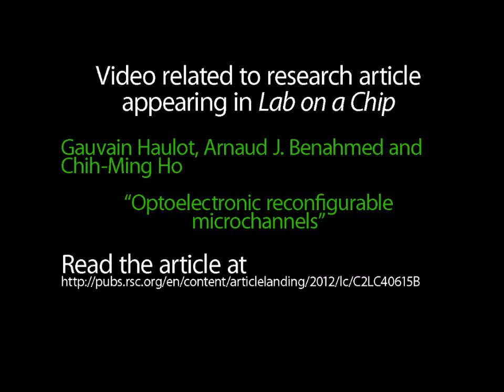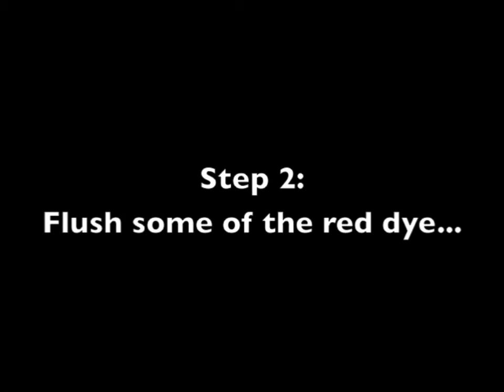Optoelectronic reconfigurable microchannels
Video related to research article appearing in Lab on a Chip. C.-M. Ho et al., "Optoelectronic reconfigurable microchannels".